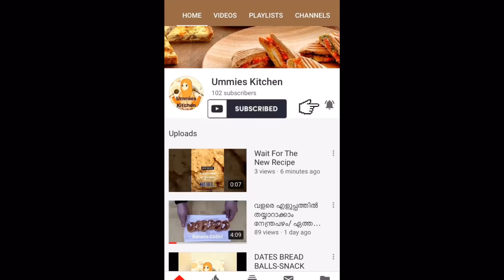വേറിട്ട ഒരു പച്ചപപ്പായ പിസ്‌ത പായസം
Pachapapaya Pista Payasam / Unripe Papaya Pistachio Payasam